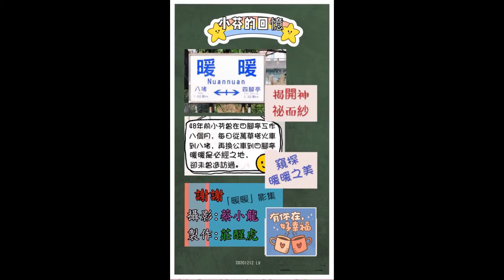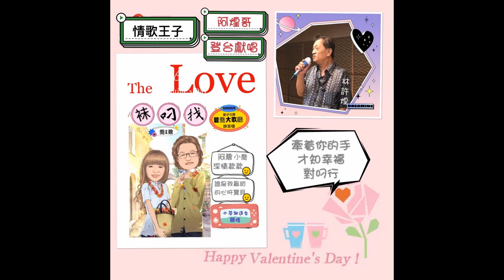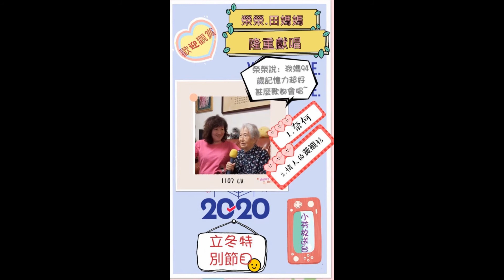小芬魔漫圖片+海報展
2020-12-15小芬魔漫圖片+海報展
製作:趙小芬
剪輯:莊醒虎